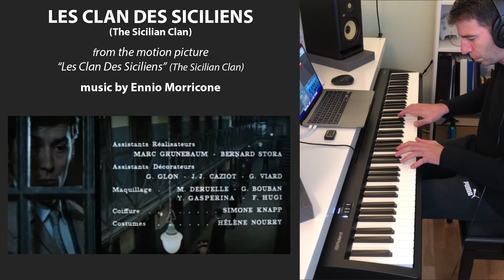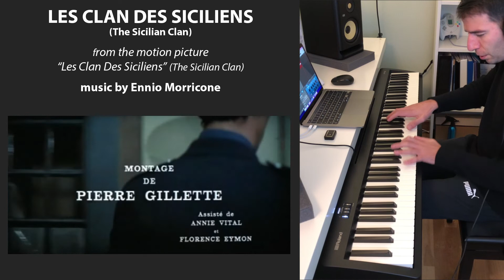Le Clan Des Siciliens (The Sicilian Clan) - piano solo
Le Clan Des Siciliens (1969) - Music by Ennio Morricone.
From the motion picture "Le Clan Des Siciliens" ("The Sicilian Clan" - "Il Clan Dei Siciliani").
Arranged for piano solo by J.Allain.
Performed by Pietro.